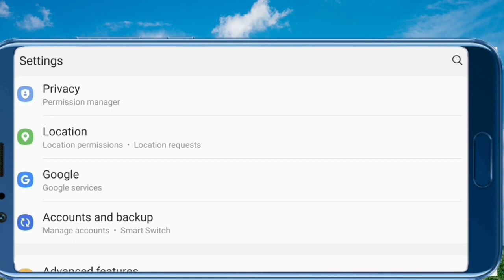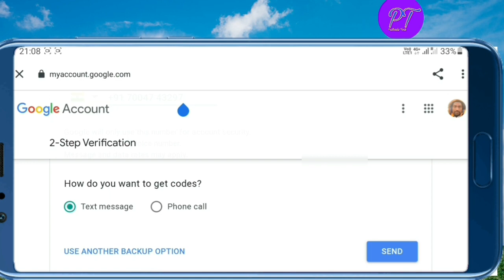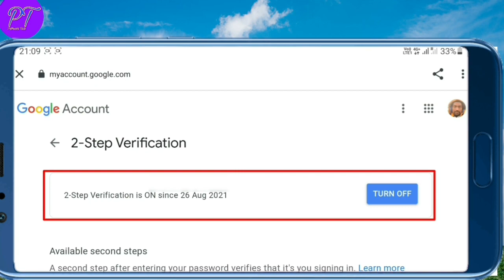2 Step Verification Kaise on kare What is 2 step verification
हैलो दोस्तो कैसे हो आप सब दोस्तो इस विडिओ मे बताया गया है कि कैसे आप 2 step verification  on करके आप अपने account को सुरक्षित रख सकते है और साथ ही हैकर की नजरो से अपने account को सेफ रख  सके है,
दोस्तो इस विडिओ को  बनाने मे बहुत ही मेेहनत लगी है तो please  दोस्तो हमे ज्यादा से ज्यादा सपोर्ट करे इसके लिए आप हमारे channel को subscribe करे, विडिओ को ज्यादा से ज्यादा  share  करे आपके एक subscribe like और share
से हमाारी मेेेहन  कामयाब   हो जाती है

(1):-google history  permanent  delete kaise kare google account se,

My channel

your quires:-
2 step verification on gmail
2 step verification on google account
2 step verification kaise on kare
What is 2 step verification
2 step verification gmail turn on
2 step verification gmail turn off
Two step verification kya hota hai
Youtube 2 step verification
2 step verification youtube channel
2 step verification kaise kare

Hastage:-